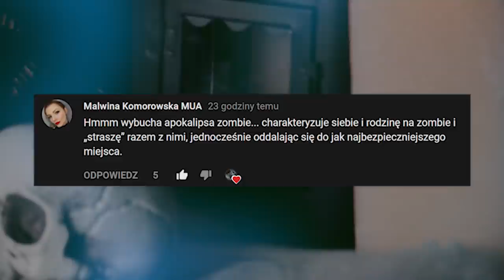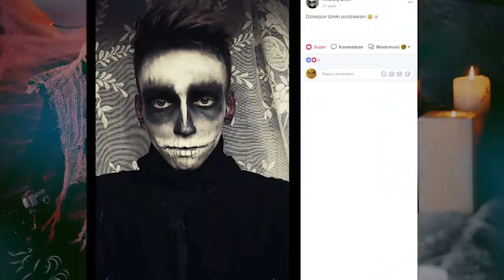PROJEKT HALLOWEEN, Dzień 13 | Zombie Zombie Zombie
Klasyczny zombiak wykonany w całości farbami do ciała.

Dorota's Freaks